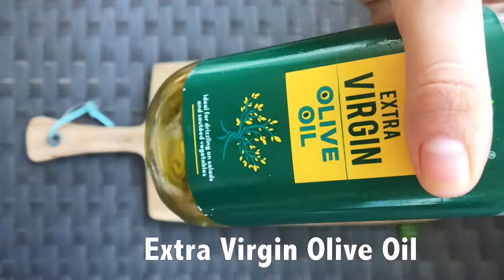Brocolli Pasta Recipe Video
EAT YO DAMN BROCOLLI!